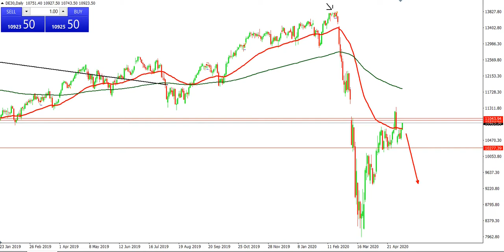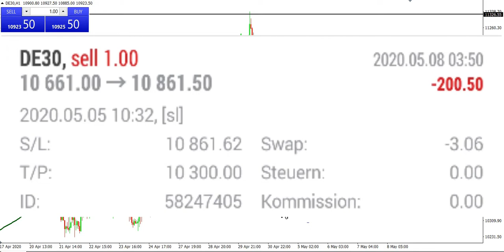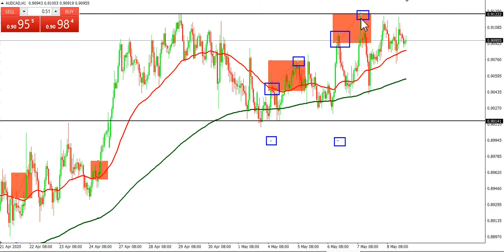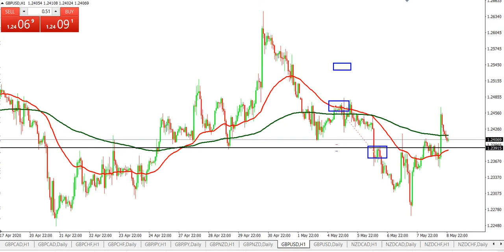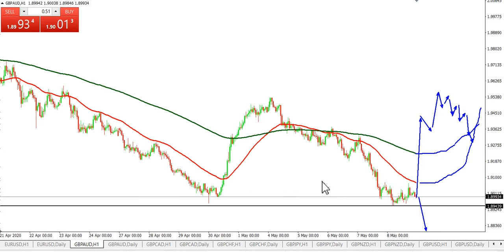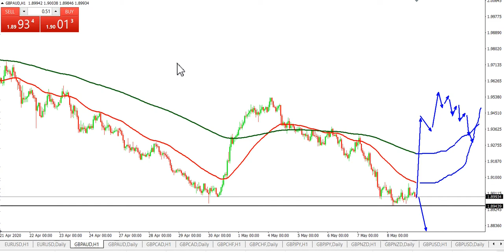Meine Trading Ergebnisse - Folge 2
Hier zeige ich euch meine Wochen Ergebnisse, was meine Gedanken beim Handeln waren und was die Ideen für die nächste Handels-Woche sind